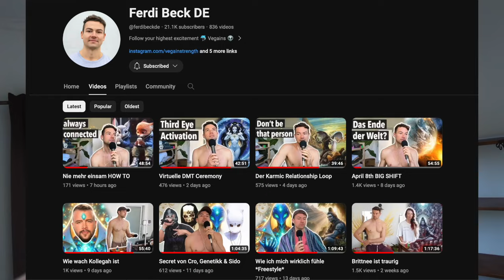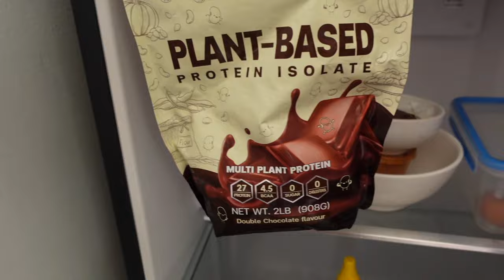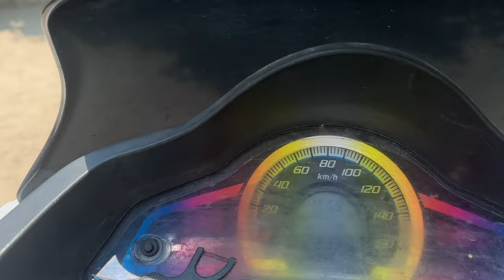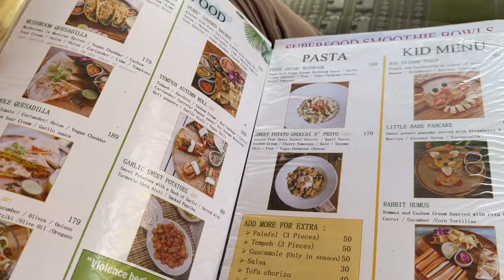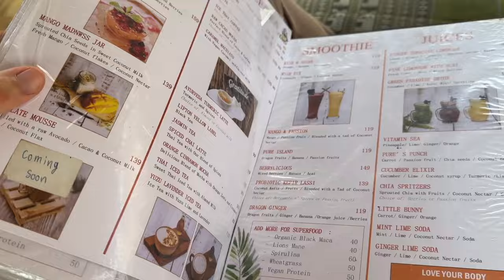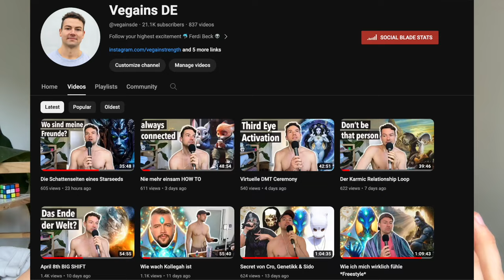Relationship update 2.0 🙈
My DE Amazon